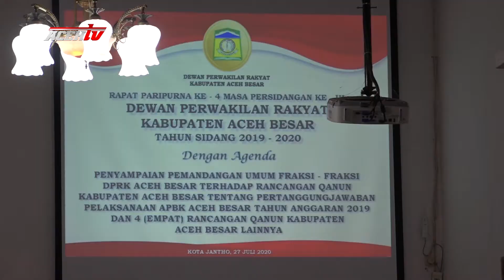INTERUPSI SIDANG DPRK,SIDANG DITUNDA